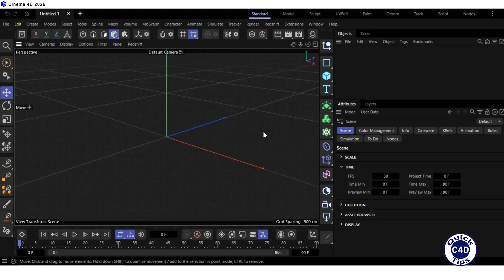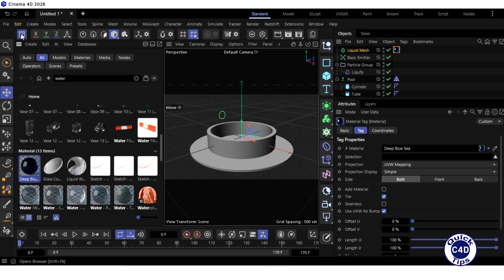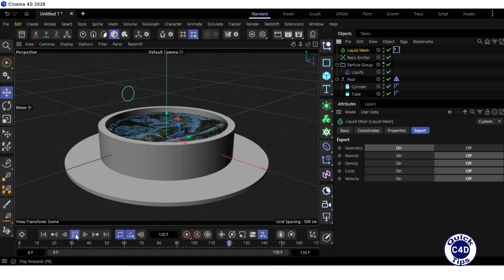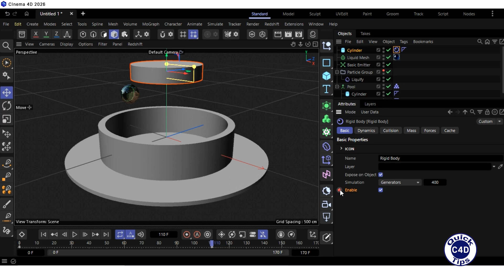Cinema 4D 2026: Liquid Simulation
How to simulate the movement of a liquid in Cinema 4d 2026. How collisions between liquid and rigid body objects work in Cinema 4D 2026.